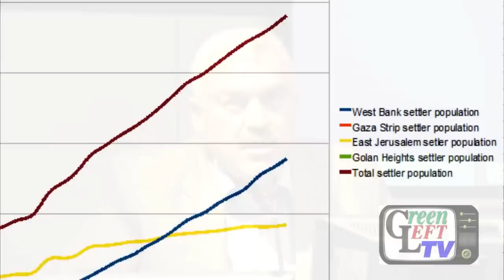Gaza and beyond with Palestinian Shawan Jabarin, Al Haq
Shawan Jabarin is the director general of Al Haq, the first human rights organisation in Palestine, formed in 1979. Jabarin has won many human rights awards, was Amnesty's first Palestinian prisoner of conscience, and has been denied travel outside the West Bank for many years.

Finally allowed to travel, he spoke at Sydney University, Australia, on the eve of the UN's vote on Palestine. Jabarin discussed occupation, settlements, apartheid, checkpoints, the UN vote, one or two-states, possibilities for the future and more. The event was organised by the Coalition for Justice and Peace in Palestine and the Sydney Peace Foundation.

Film produced by Green Left TV, media for the 99% - watch it, share it, film it, support it.